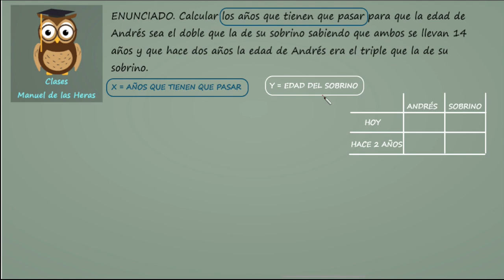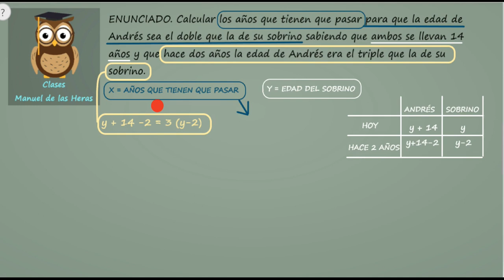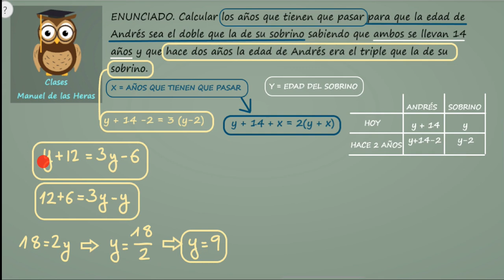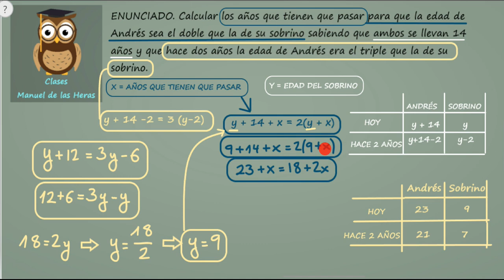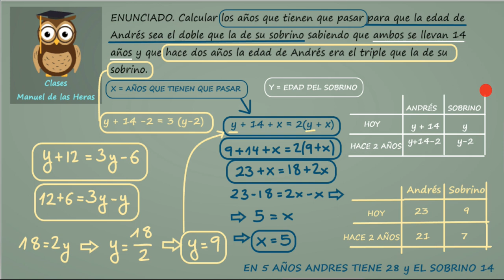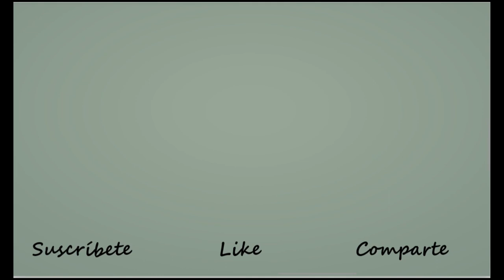Problemas de Edades con Ecuaciones.(3). Dos Ecuaciones y 2 Incógnitas. Edad de Andrés y su sobrino.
ENUNCIADO. Calcular los años que tienen que pasar para que la edad de Andrés sea el doble que la de su sobrino sabiendo que ambos se llevan 14 años y que hace dos años la edad de Andrés era el triple que la de su sobrino.

* Para resolver  hay que plantear dos incógnitas:
x = años que tienen que pasar.
y = Edad del sobrino.
 A continuación se plantean dos ecuaciones leyendo con calma el enunciado y al resolverlas se llega a la solución

* SOLUCIÓN. Andrés tiene 23 años, su sobrino tiene 9 años y tienen que pasar 5 años.